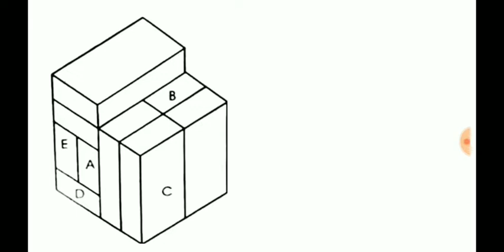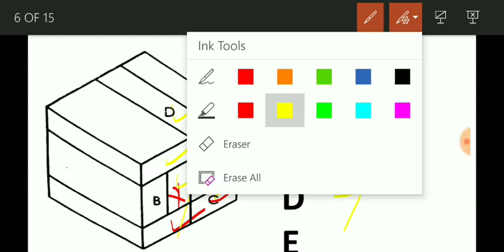ALP साइको टेस्ट... Brick Test . Class-6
ईट परीक्षण